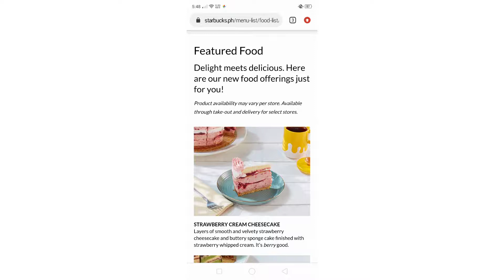Easy No Bake Strawberry Cream Cheesecake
Low budget, Easy
Starbucks Inspired Yummy!
No bake

1 bar Cream cheese
1 bottle Strawberry Jam
1/2 can Condensed Milk
1 Pack All Purpose Cream chilled
1-2 Packs Inipit Custard Cake or any base cookie or sponge cake u want

Assemble it in small cups so u dont need gelatin

Optional if you want firmer cheesecake [1 sachet of Gelatin powder mix in half cup hot water or microwave it]